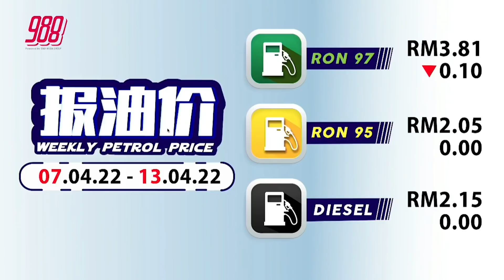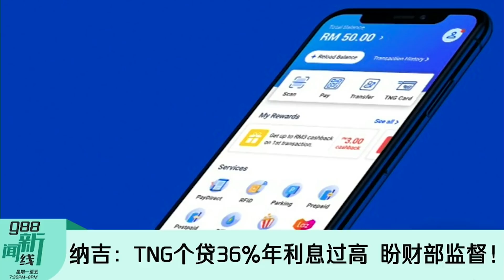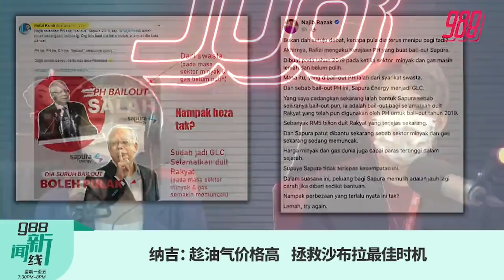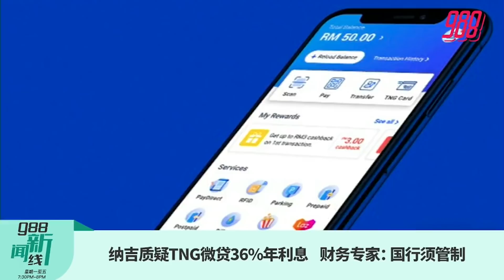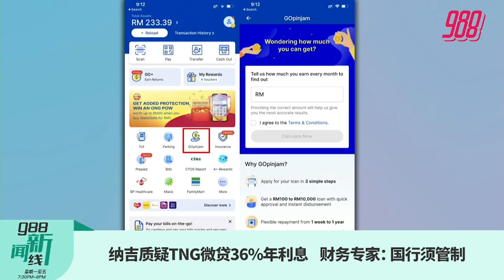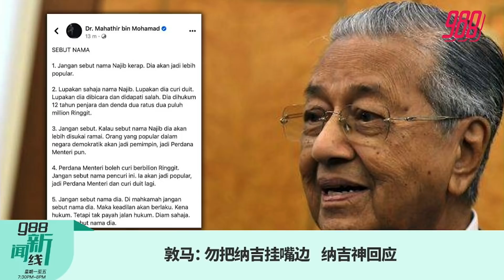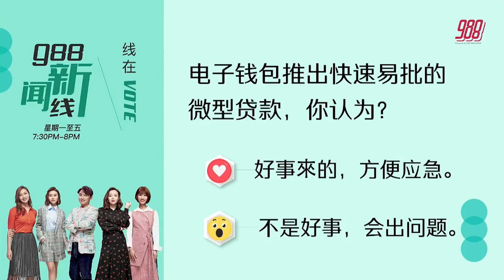《988新闻线》2022年4月6日 ｜ 法迪拉：政府重组大道计划，跟希盟政策不同！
988新闻线 | 重组大道公司课题引发朝野“抢功劳”，工程部长就说，政府重组大道计划，与希盟政策不同！
TnG联合联昌银行（CIMB）推出个人融资计划GOpinjam，纳吉称这项个贷36%年利息过高“太过分”，盼财部监督！
土团党青年团长袁怀绍认为，“非国阵政党大联盟”是可能实现，唯首相人选 必须是慕尤丁！
更多精彩新闻，请留守988新闻线！主播：湘君